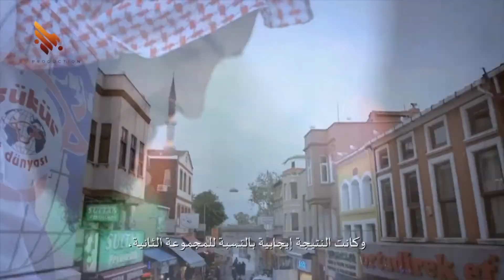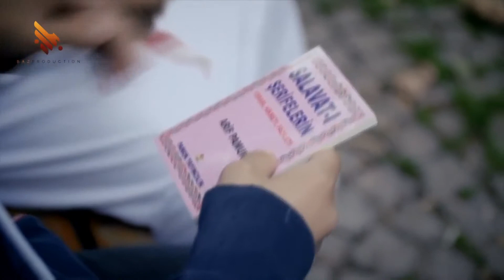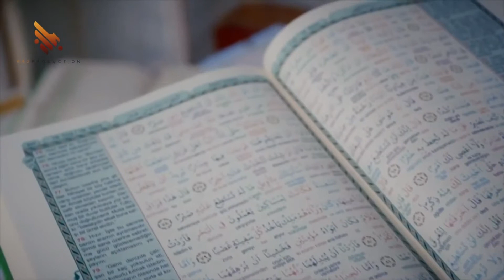معجزة الشفاء - الباز ميديا - BBC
مؤسسة BBC تختار فلم معجزة الشفاء والذي انتجته شركة الباز للانتاج السينمائي والاعلامي مع مؤسسة المعالي .. للشيخ راشد المسردي ..كافضل فلم وثائقي عربي لهذا العام وستنافس به خلال المسابقة العالمية والفلم اختير بين افضل خمس افلام على مستوى العالم من بين 200 فلم مشارك في المسابقة وحقق الفلم مشاهدة كبيرة ودخل في الاسلام اكثر من 500 شخص الى الان حسب احصاءات المراكز الاسلامية المنتشرة في اوروبا وامريكا والعمل ترجم الى اكثر من خمس لغات عالمية ومستمر ترجمته لبقية اللغات . ونحن ننتظر نتائج المسابقة تمنياتنا ان نحصل على مرتبة متقدمة باذن الله.